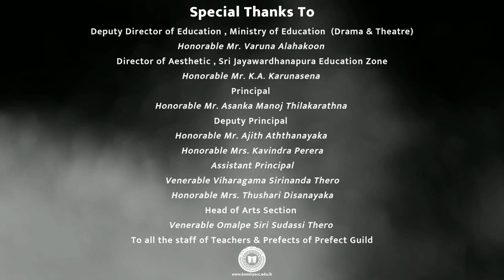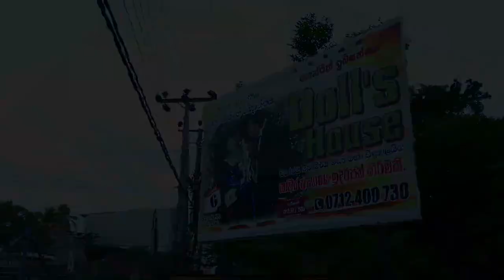Doll's House Stage Drama | Bomiriya Central College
• Director  - Mrs. H.L.Chamara Nishanthi

• Assistant Director -  Mrs. Nadeesha Samarakoon
                                     Mrs. Nadeeka Senevirathne

• Music Director  - Mr. Poojitha Gunawardhana

• Musical Accompaniment -
         Mr.Dulip Mendis
         (Music teacher of Biyagama Central College)
         Mr. Mahela Deshan (University Student)
         Vidath Sasmitha ( Student )
         Chamodi Nawodya  ( Student )

• Dancing Training - Mrs. Anoma Herath
                                   Mrs. Deepika Rathnasekara

• Singing Training - Mrs. Ruwani weerasinghe

• Actors -   Helmer - Kavindu Nimesh
                  Nora - Maleesha Sewwandi
                  Mrs.Linde - Nawodi Kawya ( DHP )
                  Krogstad - Vimukthi Adesh
                  Dr.Rank - Ravindu Lakshan
                  Anne-Marie - Niklesha Isiri
                  The employee - Nipuna Dulantha
                  Children - Dewmi Dahamya Gamlath
                                    Muthuli Diwyanga Gamlath
                  Porter - Thashmila Ranidu

• Makeup  - Mr. Senarath Disanayaka
                 Miss. Hasini Chathurangi
                 Miss. Mahoda Thisarani

• Costume Design - Mrs. Nilmini Perera
                                 Miss. Niklesha Isiri

• Stage Management - Shrimashi Vishaka
                                      Yohani Kawshalya
                                      Sinuri Mahesha
                                      Sajini Imasha
                                      Gayathmi Sanjula
                                      Dulara Nethmini

• Line Reminders -   Chamith Dananjaya
                                 Nathasha Rukshani
                                 Lishan Deemantha

• Background Design -
                  Mrs. Neelamani
                  Yuraj Chathurvidha
                  Avishka Sandaruwan  (HP)
                  Chathushka Dakshini  (HP)
                  Ushan Sanjula       (DHP)
                  Nilusha Ishan         (DHP)
                  Thakshala Dewmi  (DHP)
                  Vimukthi Sandaruwan   (ADHP)
                  Naveen Madushanka    (ADHP)
                  Sahiru Poornaka       (ADHP)
                  Thisaru Viduranga    (ADHP)
                  Maneesha Chamodi     (ADHP)
                  Nimesha Dewmini     (ADHP)
                  Kaveesha Sandamini     (ADHP)
                  Chalani Ireshika    (ADHP)
                  Dishan Chandula
                  Thisara Arundika
                  Methsara Pramod
                  Kavindu Nethsara
                  Yasas Bhanu
                  Kavindu Madushanka
                  Maleesha Fransis
                  Madushanka Kavinda
                  Senura Gimhana
                  Thashmila Ranidu
                  Didula Kumara
                  Dushan Manujaya
                  Kaveen
                  Praveen
                  Ramosha Nethmi
                  Umesha Maduwanthi

• Video edit : Salooka Handapangoda

• Promotion Design by : The Artsy Lens of B.C.C

• Cinematic Intro & Credits by : Chalaka Tharuksha ( Artsy lens of B.C.C.)
                                                     Ushan Sanjula ( Artsy Lens of B.C.C. )

• Special Thanks

Deputy Director of Education , Ministry of Education  (Drama & Theatre)
Honorable Mr. Varuna Alahakoon

Director of Aesthetic , Sri Jayawardhanapura Education Zone
Honorable Mr. K.A. Karunasena

Principal
Honorable Mr. Asanka Manoj Thilakarathna

Deputy Principal
Honorable Mr. Ajith Aththanayaka
Honorable Mrs. Kavindra Perera

Assistant Principal
Venerable Viharagama Sirinanda Thero
Honorable Mrs. Thushari Disanayaka

Head of Arts Section
Venerable Omalpe Siri Sudassi Thero

To all the staff of Teachers & Prefects of Prefect Guild

©️Wp/Jaya/Bomiriya Central College - Kaduwela.
©️Drama Unit Of Bomiriya Central College.
©️The Artsy Lens Of Bomiriya Central College.